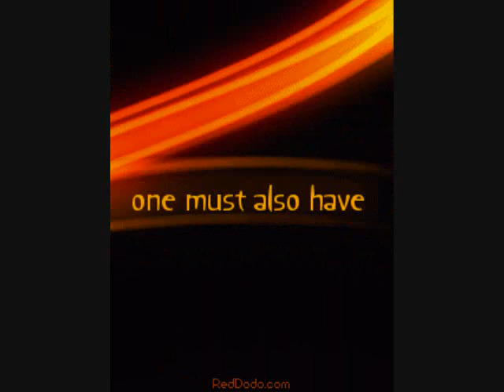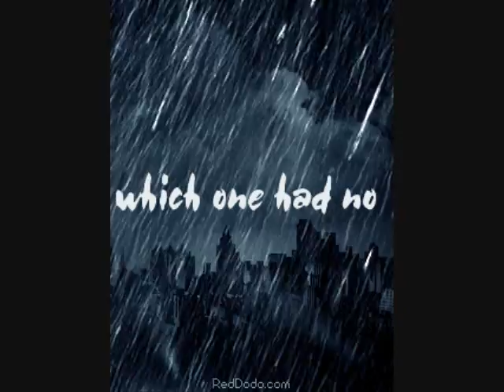Symohonie Fantastique-Reveries, Passions by Hector Berlioz With pictures of rain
Symphonie Fantastique by Hector Berlioz (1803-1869)

Description of song
The varied multi-sectioned opening is a depiction of the artist's inner tempest of emotion at the thought of his beloved. After a short prelude from the wind section, the first violins play a lazy melody of rare lyricism. Beginning suggests the beginning of the artist's sleepy dream, proven correct by the transition to a more brisk and jolly tempo. Violins reveal in a playful melodic line. However, this kept short, and this soon returns to the original. Strings continue their one-lined melody. Horns, bassoons, oboes join the strings for the singing style, playing soft, secondary lines. This is like an afterthought of the first happy melody. Crescendo leads to main theme which gradually softens out over strong, supporting cello and bass lines. Soft lines for the lower strings create a warm tempo di mezzo. Gentle melody for the horns. Delightful notes for the flute and clarinet. Staccatos for the first violins. Variety of musical effects is slowly brought together into a glowing tutti, as it prepares the listeners for a transition to allegro. What comes after is strikingly simple yet passionate theme that brings the whole symphony together into a whole: idée fixe (Italian for fixed idea/ the beloved). This melody returns continuously throughout the allegro changing. Whole piece is completed around several idée fixes. While the melody remains unchanged, the colorful orchestral line that is associated with it goes through remarkable changes in each statement. Strong fortissimo chords from whole orchestra go in the first statement of the idée fixe by the flute and violins, the remaining strings provide the harmonic line. A swift ascent for the strings leads to the first transition, featuring dashing figures for the strings, a sudden lyrical theme for the woodwinds, bold fortes from the whole orchestra, as well as lines of the opening phrase of idée fixe, played by the flutes and clarinets. The insistent tuttis of the strings suggest the artist's state. After is surprising repeat of already-heard idée fixe. This is recognized as a personal touch added by the composer. After the recap the piece moves to a tenseful section that is extended crescendo of sound. A sustained horn leads into a new statement of the idée fixe; this time played sweetly together by flutes, clarinets, and bassoons. Tis additional line is preserved for another transition, enters with swift vigorous violin descents and then into what seems to be a counterpoint which returns the piece to the informal line of the strings. A pronounced line of uncertainty follows, relying on the timpani and the low instruments to suggest that the opium has started working. Halfway, the oboe begins to play a motive over cutting figures of the strings. This seemingly moves to another evil dark turn instead overflows to a triumphant allegro for the whole orchestra with the idée fixe stated in the brass section. Once again, the allegro is suddenly cut short by another statement of the main theme; the bass's appearance forms an echo of the upcoming tutti. This moment of calm goes to the final rising coda of the allegro. An oboe line makes way to the ending section of this movement; a spiritual line of the idée fixe shows us the real depth of the artist's feelings for his beloved, echoing in retrospective the opening largo.